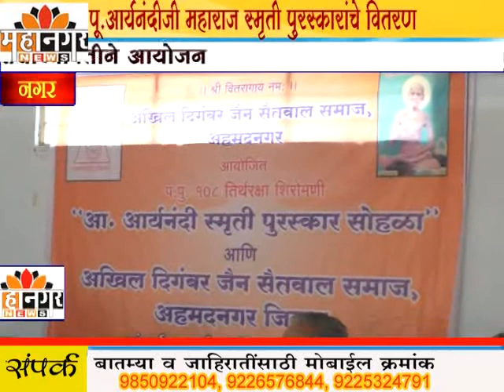महानगर न्यूज - जैन सैतवाल संघाच्यावतीने पूज्य आर्यनंदीजी महाराज स्मृती पुरस्कार